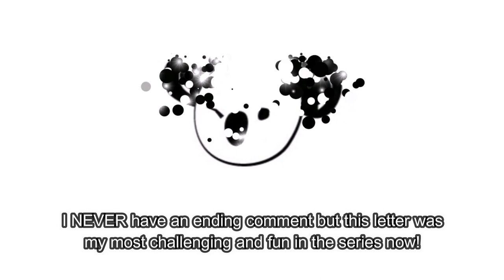EXO, Here's A Letter | Multifacetedacg